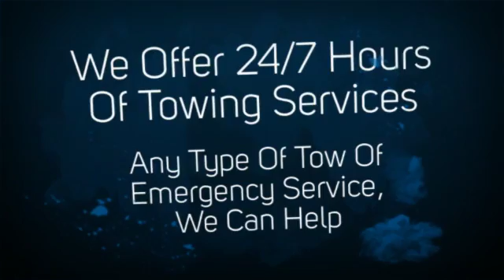Joya's Towing Services, Towing Services In Dallas TX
Towing Services in Dallas TX

Junk Cars 24/7 in Dallas TX

Wrecker Services in Dallas TX

Cash for Junk Cars in Dallas TX